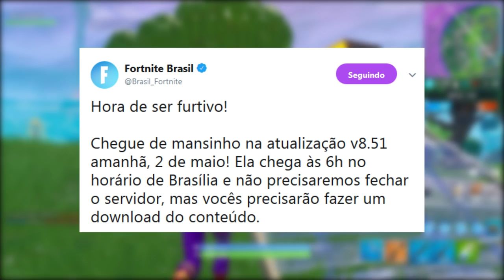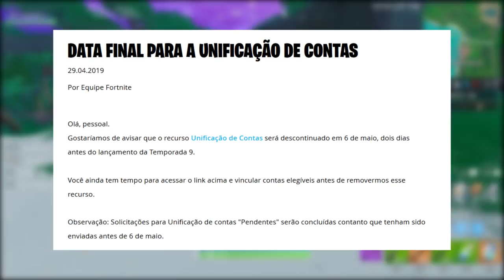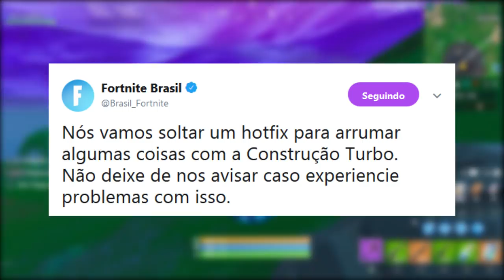FORTNITE - UPDATE VULCÃO, TEMPORADA 9 e SKIN INFERNO DESATIVADA?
Fala rapaziada, Vagabbss aqui com mais um vídeo, e dessa vez falando algumas novidades do Fortnite Battle Royale, como o Evento do Vulcão, ultima Runa ativada, Data Temporada 9, 1 ano da Temporada 4, Skin Inferno Bugada e muito mais. Espero que gostem :)